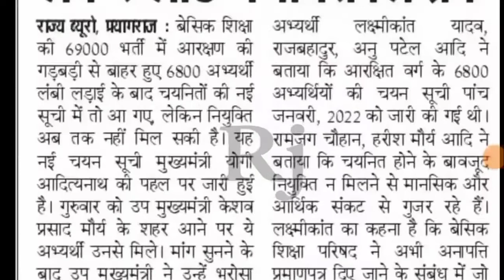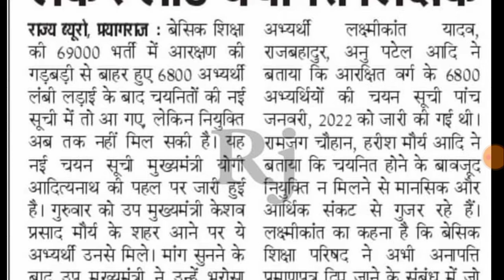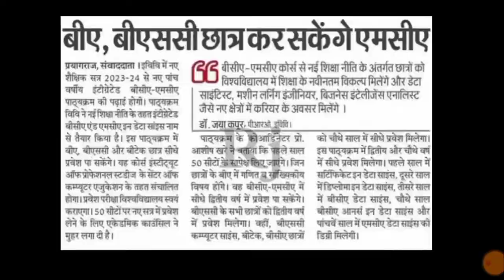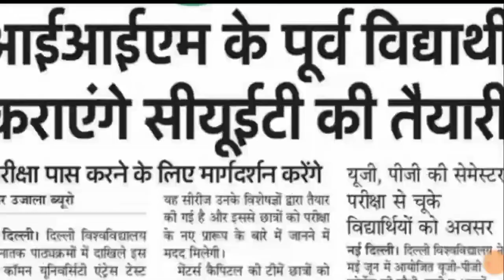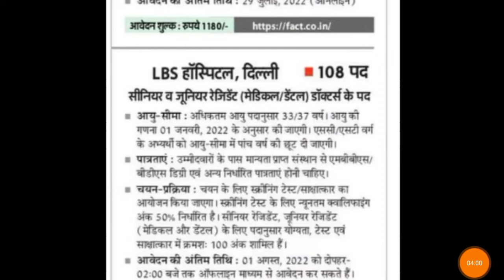मेडिकल में 32 हजार पदों पर भर्ती। नियुक्ति पत्र नहीं मिला। 16 नवम्बर से सेना भर्ती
हर परिवार में एक नौकरी। अग्निवीर 50% स्थाई। TGT। PGT
12 हजार होमगार्ड भर्ती। जनसेवा केंद्र पर मिलेंगे स्टॉम्प पेपर। कृषि परीक्षा परिणाम जारी
लेखपाल कटऑफ ट्विटर पर ट्रेंड। BPSC पेपर लीक। सेना भर्ती अपडेट। MTS Exam
रोजगार समाचार 30जून पुलिस भर्ती। राज्य सरकार ने दिया झटका
UP TET NOTIFICATION NEVWS UPSSSC PET NEWS LT
GRADE UPDATES UPPSC NEWS SSC RECRUITMENT
upsssc pet upsssclatestnews reet cut off reet latest
news reet result reet answer key
up
up
ctet
cte exam date
upsssc latest newws
upsc prelims
upsc latest news
uppsc rO
exam result
ps parihar news
SSC mts
bpsc
bihar news
uttar pradesh news
rajasthan news
dainik
UPTET NEWS B ED 2021 NOTIFICATION TEACHER
VACANCY NEWS UPPSC NEWS
UPPSC NEWS TGT PGT NEWS 69000 TEACHER
uttar pradesh teacher salary uttar pradesh teacher
vacancy
uttar pradesh teacher result uttar pradesh teacher
suspended
uttar pradesh teacher scam uttar pradesh teacher
bharti ghotala
super tet new vacancy 2022 super tet news today high
court
super tet news today
super
tet news today 2022
super tet
uptet exam date latest news uptet exam date 2022
new
2021
ps parihar job news
uppsc
upsssc
69000 latest news
up assistant teacheer
up assistant teacher vacancy 2022
up assistant teacher salary up assistant teacher cut
off 2022
up assistant professor eligibility
uttar pradesh teacher bharti uttar pradesh teacher
vacancy 2021
uttar pradesh teacher news uttar pradesh teacher